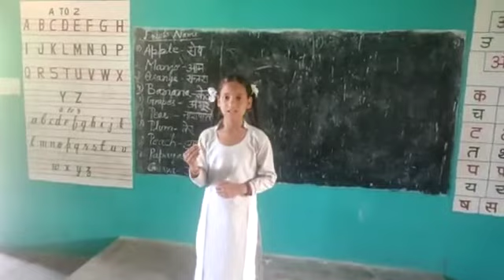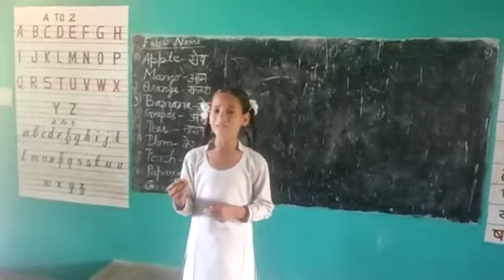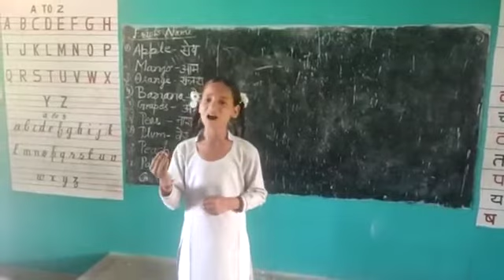Miss Kiran Devi class 4th gms PATHWR zone babey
Video from HUSHIAR SINGH CHOUHAN